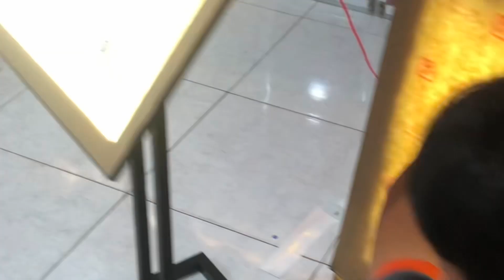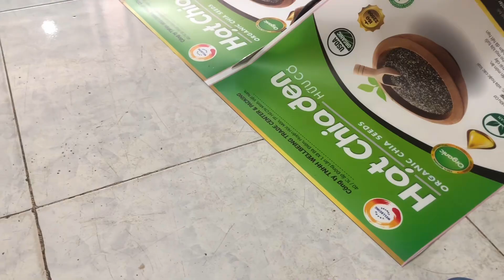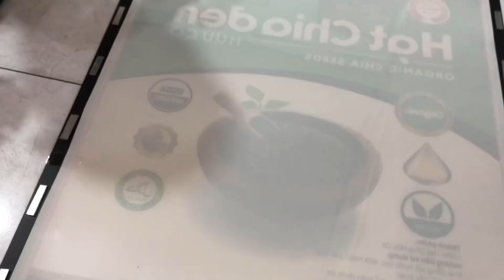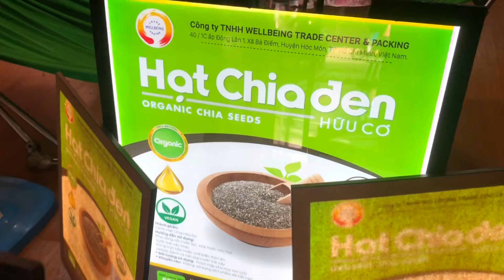Hướng dẫn làm bộ chân để hộp đèn siêu mỏng, Cách thay tranh hộp đèn.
Hướng dẫn làm bộ chân để hộp đèn siêu mỏng,
Cách thay tranh hộp đèn.
Hộp đèn siêu mỏng nắp hít,
hộp đèn tranh điện.
Hộp đèn in UV cao cấp, hộp đèn siêu mỏng.
Hộp đèn in Pp
Hộp đèn in backlist films cao cấp giành cho nhà giàu
Hộp đèn siêu mỏng giành cho nhà giàu
Hộp đèn siêu mỏng menu trà sữa
Hộp đèn menu cao cấp

Lh: 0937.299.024 Hồ Thanh Hùng